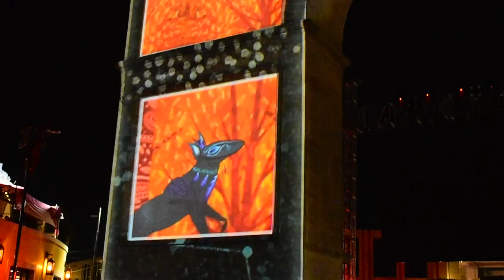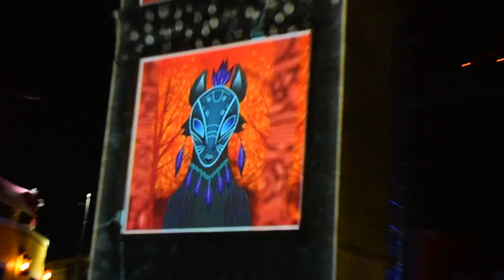Metztli (Leyenda de la Luna) en LeonLightFest 2018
León, México. Dic 6, 2018: Presentación del trabajo Meztli de la Universidad de Guanajuato en el Arco de la Calzada.